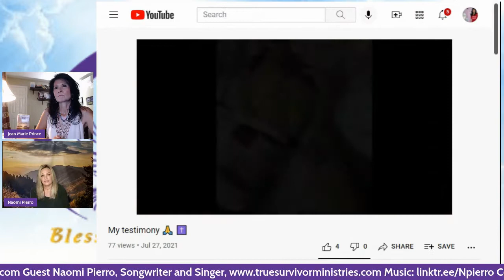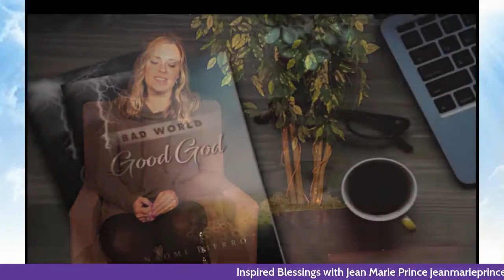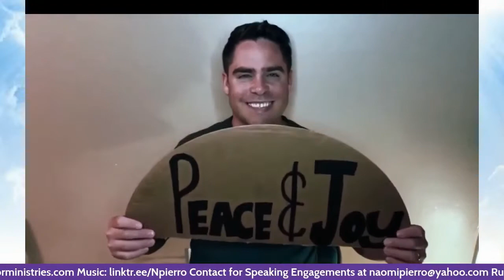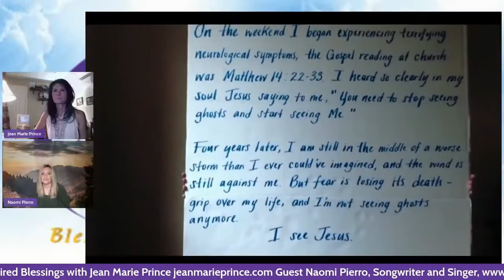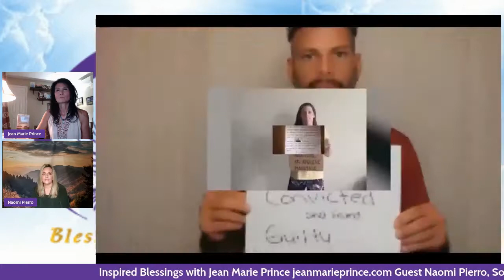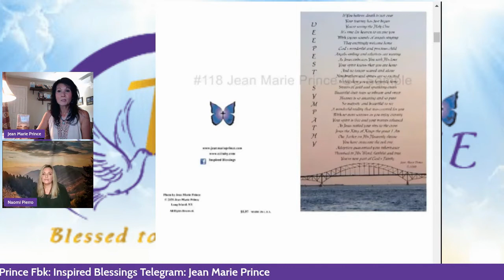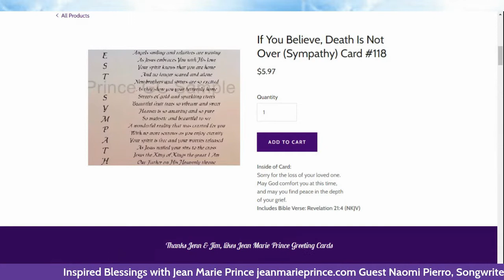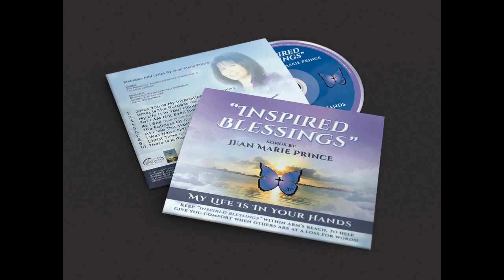316 - Guest Songwriter and Singer Naomi Pierro on "Inspired Blessings with Jean Marie Prince"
Guest Songwriter and Singer Naomi Pierro on "Inspired Blessings with Jean Marie Prince."  How is it possible to get through the loss of a loved one? Do you try to do it on your own strength or is there another way?
Healthy Living: Juice Plus and Tower Garden
jeanmarieprince.com Go to Home page, please go to bottom page for all social media sites to follow, thank you!